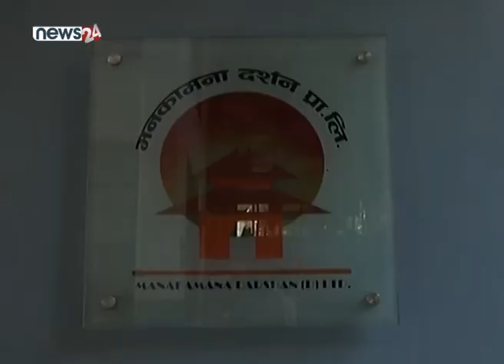मनकामना दर्शन प्रालिलाई मार - NEWS24 TV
लकडाउनका कारण विभिन्न व्यापार व्यवसायमा प्रत्यक्ष प्रभाव परेको छ । बिशेष गरी पर्यटन क्षेत्रले ठुलो घाटा व्यहोरेको छ । आन्तरिक तथा बाह् धार्मिक पर्यटकको चहलपहल हुने चितवनको कुरीनटार यतिबेला सुनसान छ । जसको मार मनकामना दर्शन प्रालिलाई पनि परेको छ ।